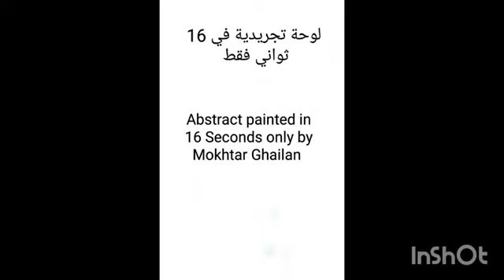Abstract in 16 Seconds by the World fastest Artist painter Mokhtar Ghailan التجريد ف 16 ثانية ...